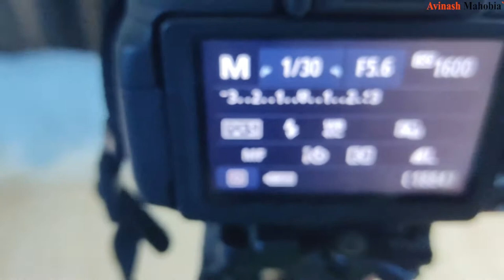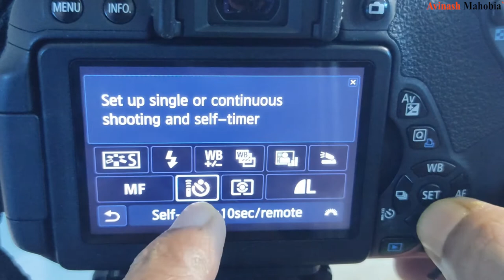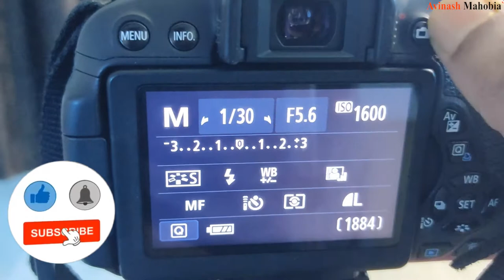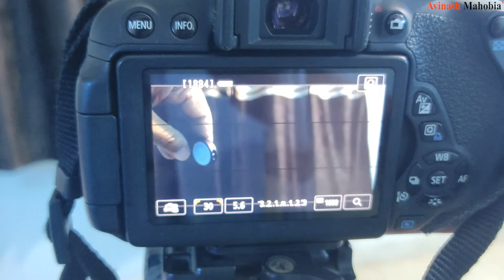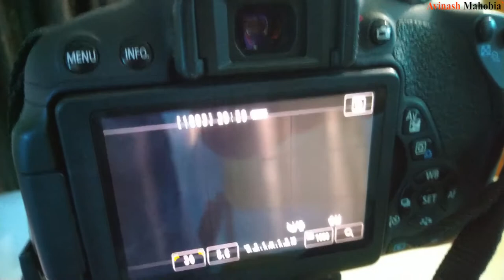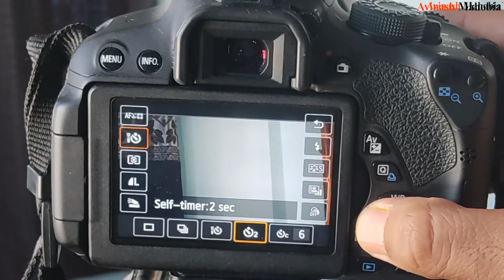How To Pair Amazon Basics Wireless / IR Remote with Canon 700D | Step by Step Guide 🔥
Dosto Namaskar, aaj ke is video me aap payenge ki, maine amazon basics ke taraf se aane wale dslr wireless remote canon 700D DSLR ke saath kaise pair karna hai aur kaise use karna hai uske baare me bataya hai aur isse pahle maine is remote ki unboxing bhi kiya hai, Mujhe Ummid hai ki aapko mera yah pryas pasand aayega.🙏

Buying Links :-
Wireless Remote for Canon Camera
Wireless Remote for Nikon Camera

how_to_control_dslr_through_wireless _remote
wireless remote control for canon 700d